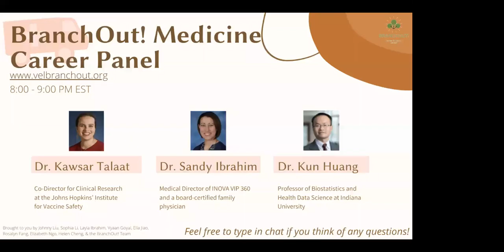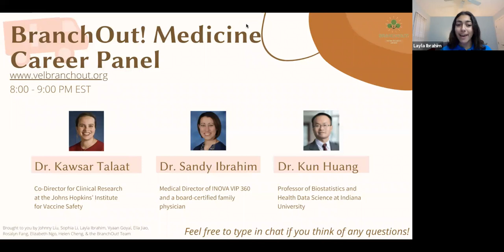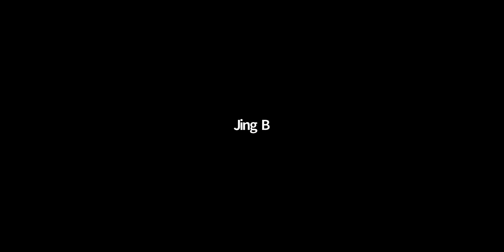BranchOut! Career Panel #9: Medicine Panel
On Thursday, July 8, 2021, BranchOut! hosted a virtual career panel on the medical field.

Medicine is an extremely prominent field in the world today, especially with the spread of COVID-19. Medical professionals are needed all over the globe, which makes medicine a very desired career with lots of growth potential.

We have invited three professionals in the field from prestigious institutions and organizations, including Johns Hopkins, INOVA, and the Indiana University School of Medicine.

This is a great opportunity for you to understand the field of medicine from professionals firsthand and the panel will be especially beneficial for those interested in future careers relating to biology, chemistry, education, research, and other sciences.